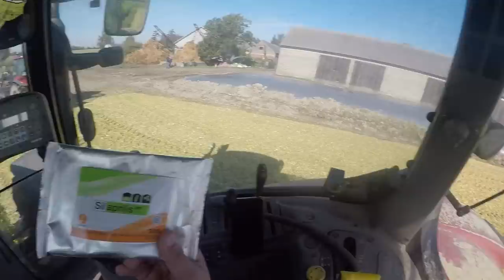KIEDY DNI POLA KUKURYDZY!? 😱 ROBIMY 2'gą PRYZMĘ [ZAKISZACZ & UGNIATANIE] TOMEK W JAGUARZE🌱MafiaSolec